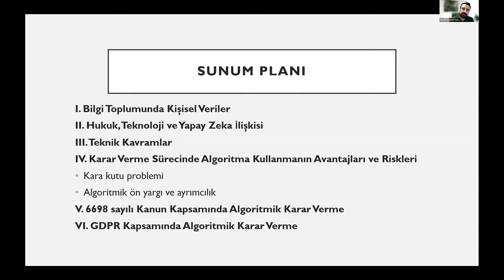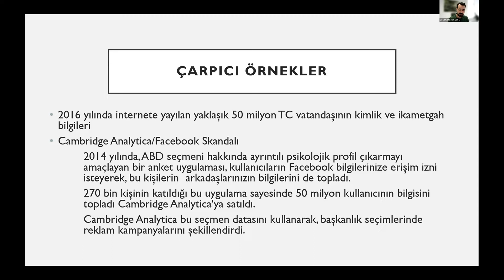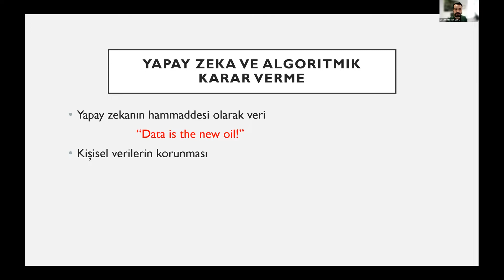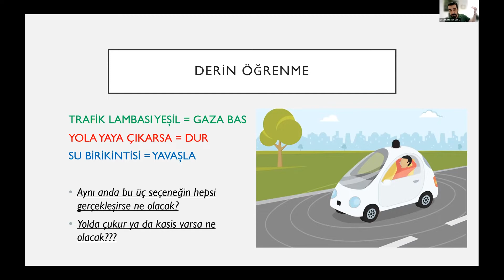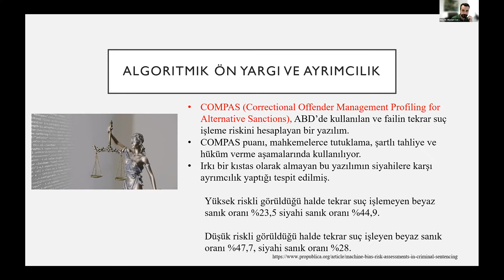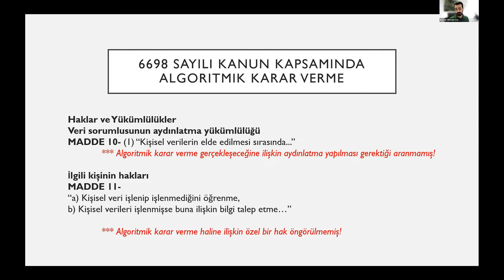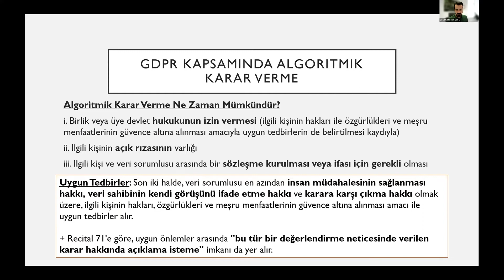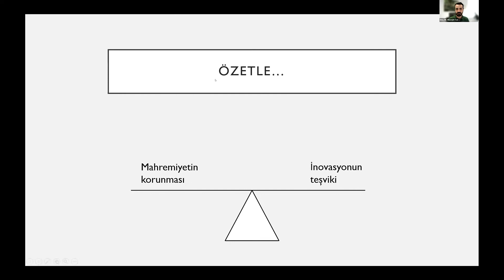Yapay Zekâ ve Veri Hukuku: Hüseyin Can Aksoy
Bilim Akademisi - İstanbul Bilgi Üniversitesi 2022 Hukuk Yaz Okulu

2. Gün Doç. Dr. Hüseyin Can Aksoy (Bilkent Üniversitesi)
Yapay Zekâ ve Veri Hukuku